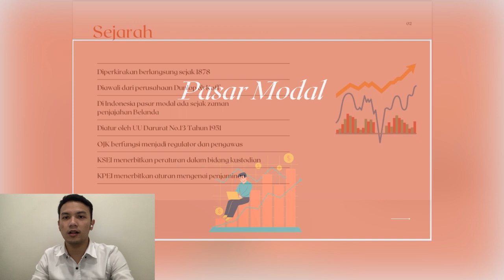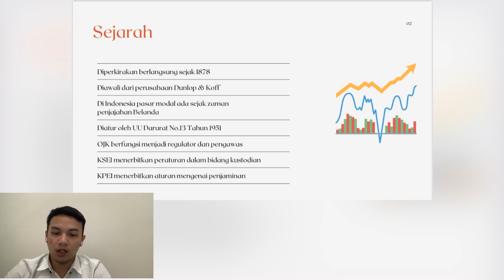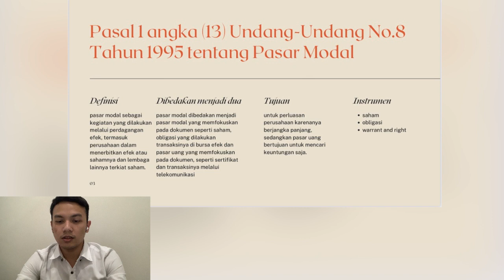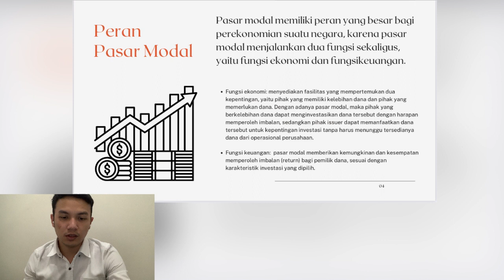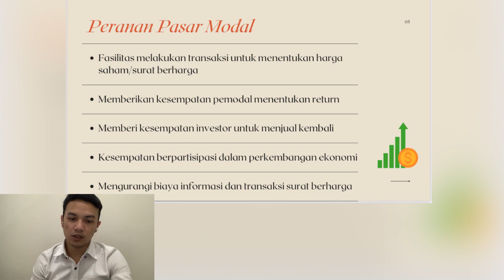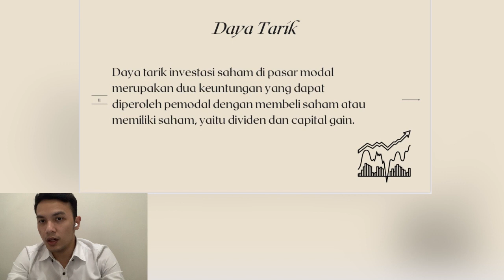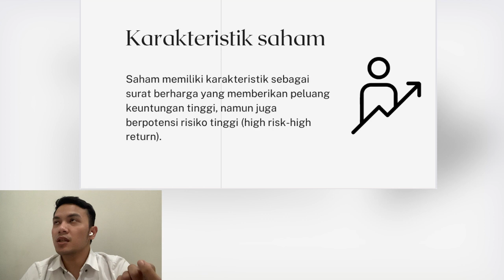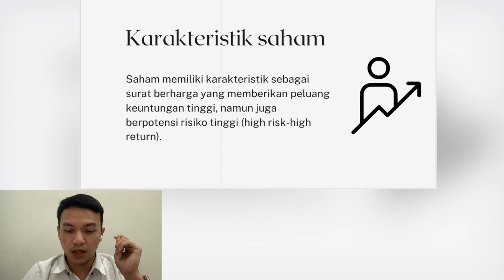PASAR MODAL - Muhamad Rigel